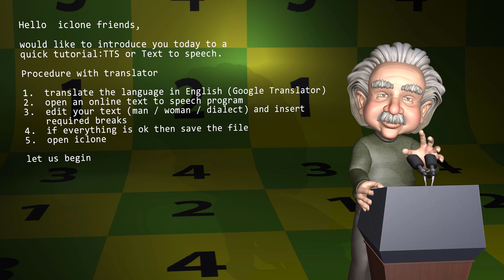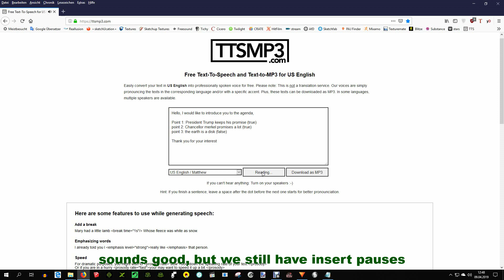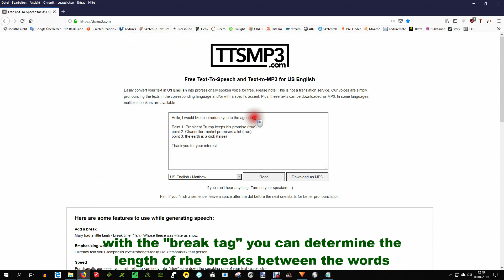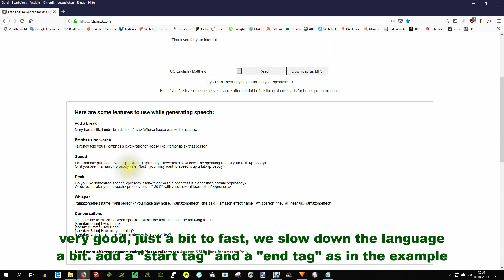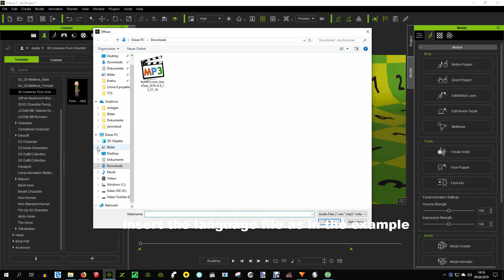iclone 7 tutorial - TTS - text to speech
iclone quick Tutorial text to speech